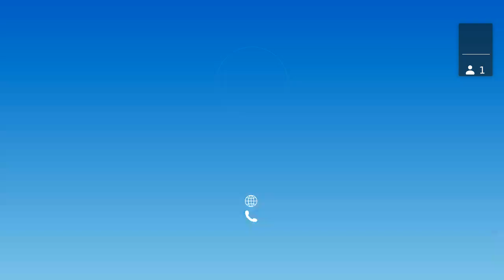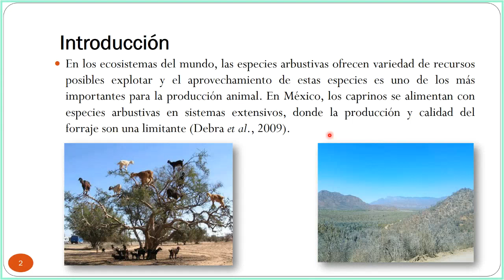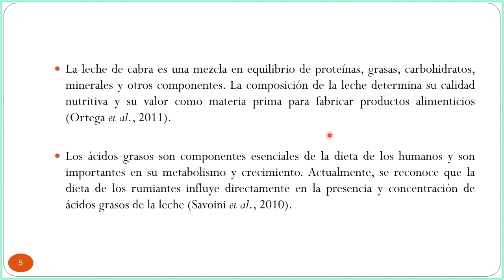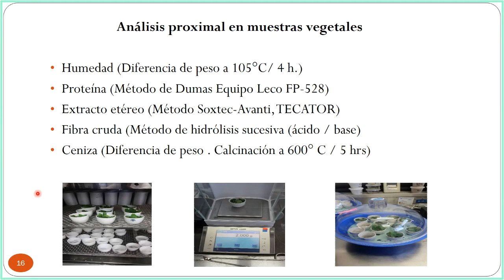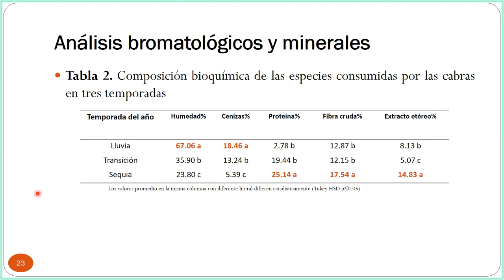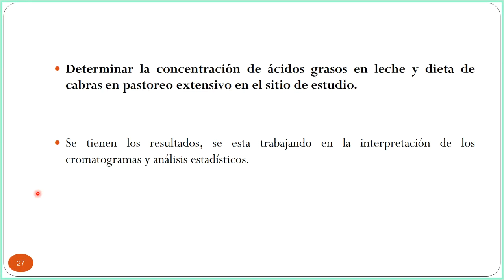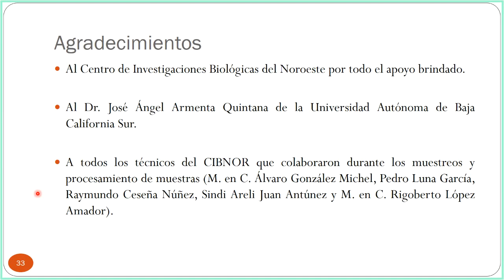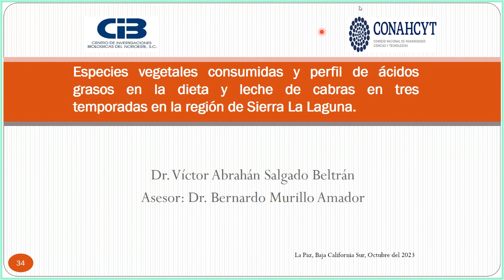" Especies vegetales consumidas y perfil de ácidos grasos en la dieta y leche de cabras en tres temp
Seminario de la Academia de ciencias agrícolas con la ponencia titulada: "Especies vegetales consumidas y perfil de ácidos grasos en la dieta y leche de cabras en tres temporadas en la región de Sierra La Laguna.". por el Dr. Salgado.